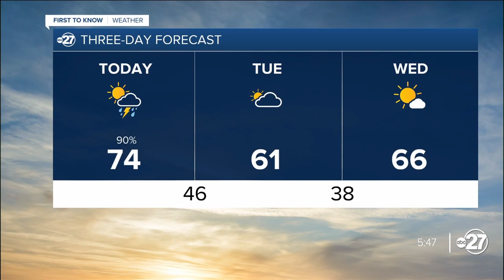Monday's severe weather threat explained